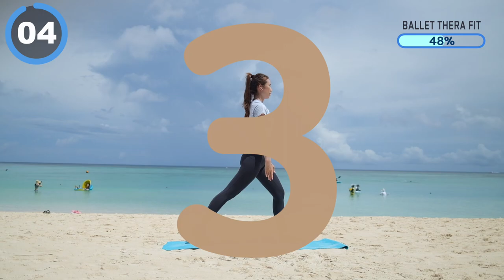집에서 살빼는 가장 쉬운 방법 🏃🏻‍♀️ 무조건 빠지는 걷기 유산소 - 12분 걷기 운동 홈트 루틴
00:00 인트로
0:13 12분 빠른 걷기
12:28 Workout Complete

오늘은 집에서 살빼는 가장 쉬운 방법 - 12분 매운 걷기 루틴입니다.

🏷댓글로 운동한 날을 체크해 보세요🙂